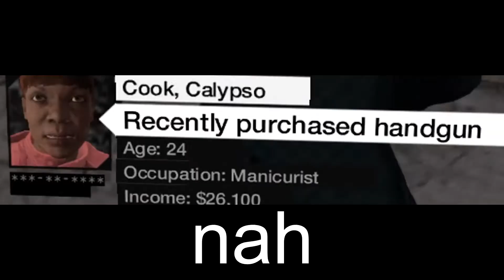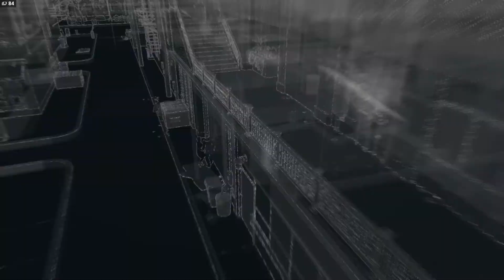Woatch Doge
Uploads might be slow because my internet is slow. :(
I might make an update video, depends on how i'm feeling :^)